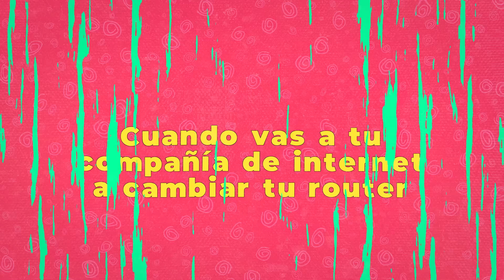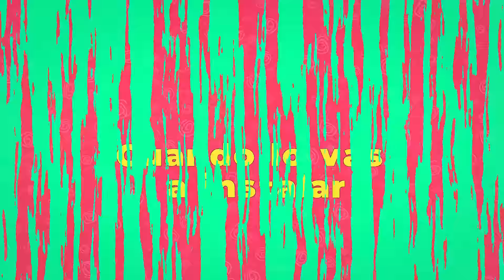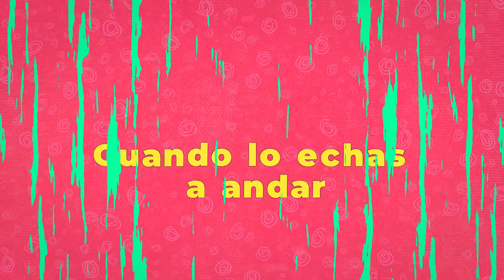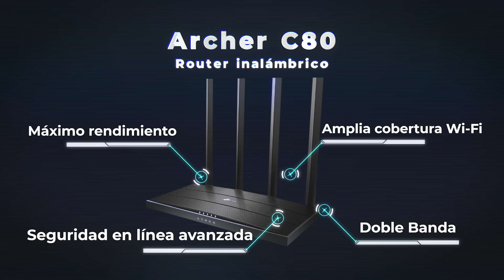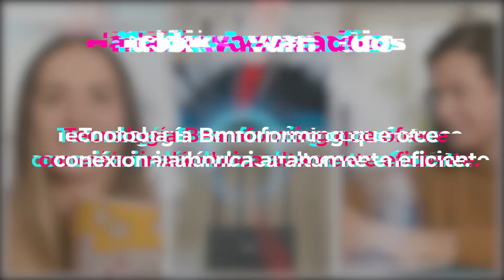HackFam: Archer C80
Sacarle provecho a tu conexión de internet muchas veces requiere actualizar tu router. Pero a veces es muy engorroso. Renata y Armando lo sufren en este divertido sketch con el que seguro te vas a identificar. Pero ahora con el Archer C80 los problemas terminarán. Descubre todas sus características, funciones y como instalarlo. ¡Dale play!

00:00 HackFam
00:16 Como debe ser tu cambio de router
00:39 Como suele ser tu cambio de router
01:30 Como debe ser instalar tu router
01:47 Como suele ser instalar tu router
02:11 Como debe ser cuando enciendes tu router
02:29 Como suele ser el funcionamiento de tu router
02:44 Como debe ser cuando buscas asesoría técnica
02:57 Como suele ser cuando buscas asesoría técnica
03:47 Teki 99
04:37 Archer C80
04:56 Unboxing
05:21 Instrucciones de instalación
06:33 Hacks avanzados